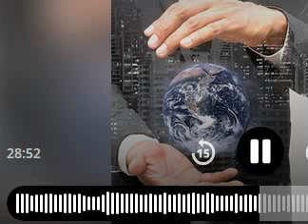ד"ר יונתן פרימן על יחסי הודו-פקיסטן בחבל קשמיר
השעה הבינלאומית, כאן רשת ב, 21 אוגוסט 2019
ד"ר יונתן פרימן | מומחה ליחסים בינלאומיים ולתקשורת
Dr. Yonatan Freeman | International Relations & Media Expert

ד"ר יונתן פרימן מומחה ליחסים בינלאומיים ולתקשורת, ומרצה באקדמיה במגוון תחומים הקשורים בקשרי ישראל והעולם, פוליטיקה וממשל, ביטחון לאומי ויחסי צבא-חברה. בעל ניסיון בינלאומי ותקשורתי רחב הכולל מגורים במדינות זרות, התמחויות בנציגויות דיפלומטיות בחו"ל, עבודה מול משלחות זרות וכלי תקשורת בארץ ובחו"ל, ניהול ממשקי ניו מדיה והסברה ישראלית. ד"ר יונתן פרימן מציע שירותי ייעוץ והרצאות בתחומים מגוונים.

Dr. Yonatan Freeman is an international relations and media expert, lectures in academia in diverse areas related to Israel’s relations with the world, government and politics, national security, and civil-military relations. He has a wide range of international and media experiences which include living in foreign countries, interning at diplomatic missions abroad, working with foreign delegations and the national and foreign media, managing new media platforms, and Israel advocacy. Dr. Yonatan Freeman provides consulting services and lectures on diverse topics.